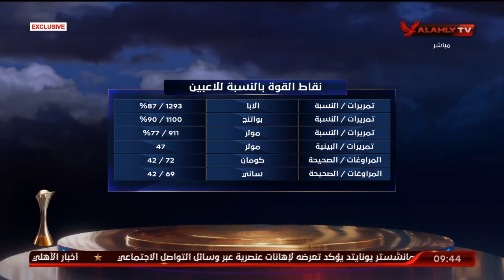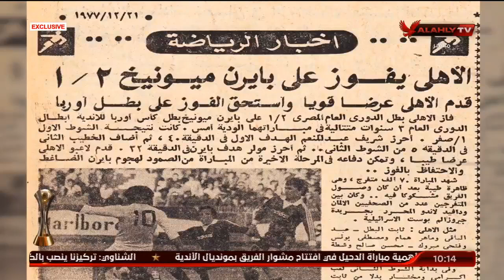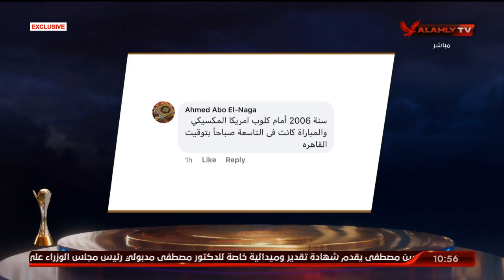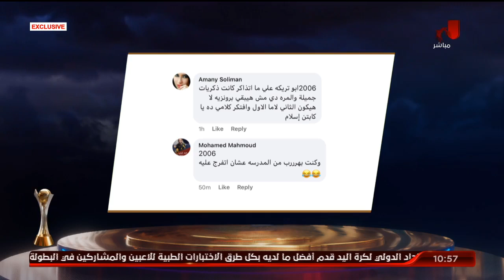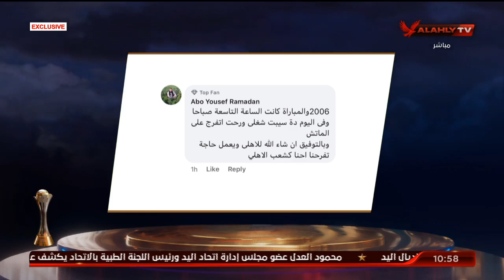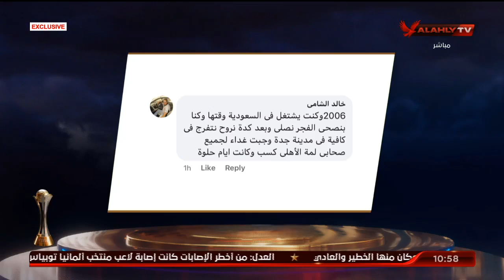تغطية حصرية | لليوم الثاني من تواجد الأهلي في المونديال مع إسلام الشاطر | كاملة